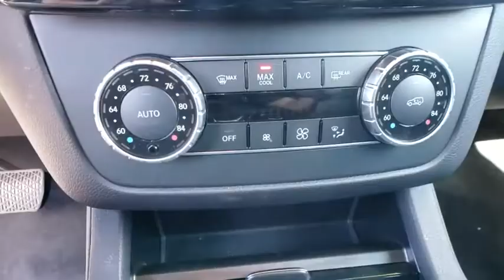2016 Mercedes-Benz GLE Lakeland, Plant City, Winter Haven, FL LP3968